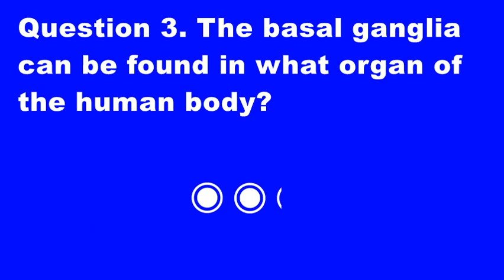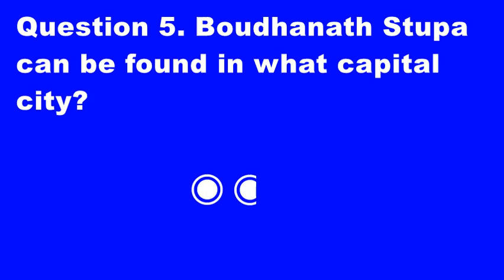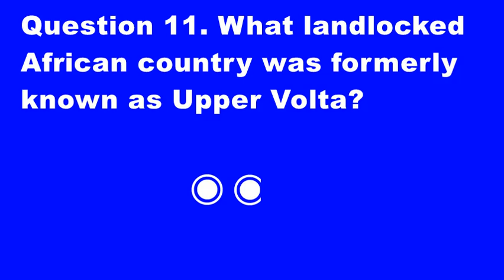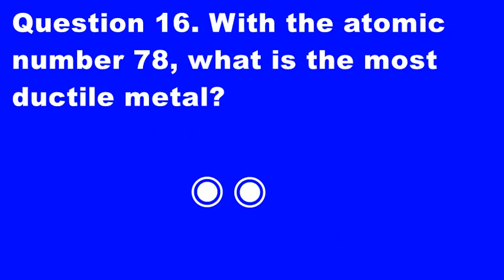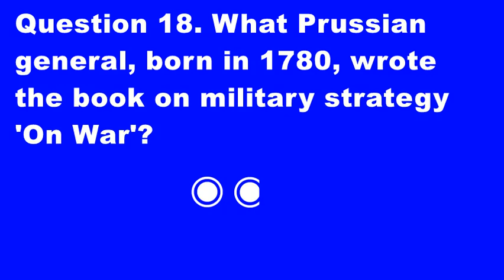EXTRA TOUGH General Knowledge 3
Welcome to Snazzy Quizzes, a quick, fun EXTRA TOUGH general knowledge quiz (3).

Post your result below.